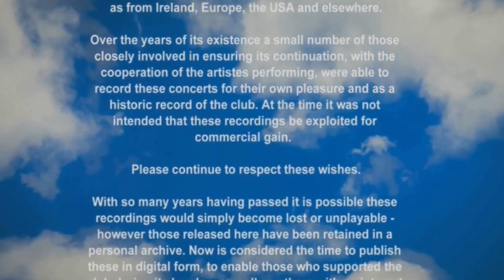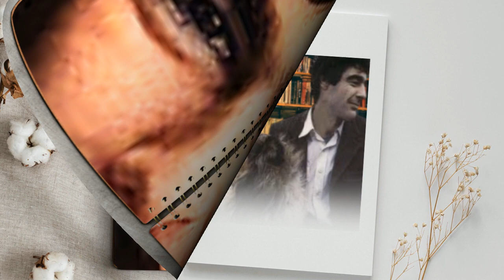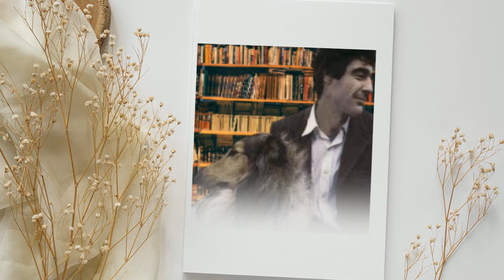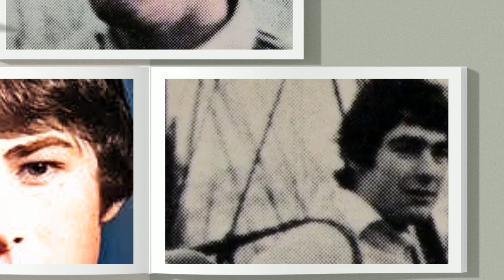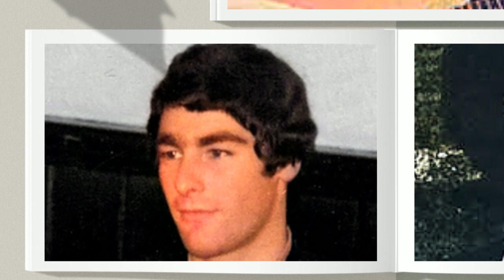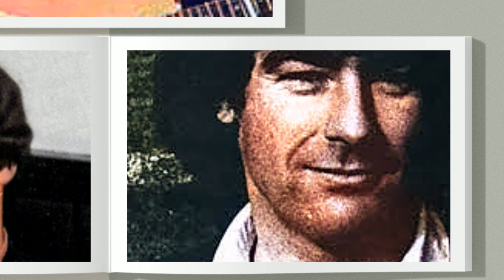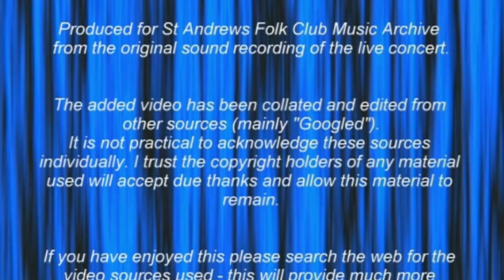Nic Jones at St Andrews Folk Club 17-6-73 (artiste only)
Based on an archived audio recording of singer/guitarist NIC JONES
performing at St Andrews Folk Club in the Star Hotel, St Andrews, Fife, Scotland in June 1973.

NIC JONES, was born in 1947 in Orpington Kent, moved to Brentwood in Essex at the age of two.

He learned to play guitar as a teenager and his early musical influences included Ray Charles, The Shadows, Chet Atkins and Duane Eddy.

His interest in folk music was aroused by an old friend, a member of a folk band called The Halliard. When the group decided to turn professional, one left to pursue a different career and Nic was invited to take his place.

He learned to play fiddle and to research and arrange traditional material.

The group toured the UK from '64 to '68, splitting up when two members decided to pursue other careers.

In '68, he married and settled in Chelmsford pursuing a career as a solo folk artist playing professional gigs from '69 and releasing his first album in '70.

Much in demand as a musician and guest on albums by leading UK artists such as Barbara Dickson, Richard Thompson, June Tabor and Shirley Collins he produced his own studio albums: Ballads and Songs (1970), Nic Jones (1971), The Noah's Ark Trap (1977), From the Devil to a Stranger (1978), and  his last, the acclaimed Penguin Eggs (1980).

In 1982, Nic was involved in a serious road traffic accident - returning home by car after a gig at Glossop, on the road between Peterborough and March in Cambridgeshire, he drove into a lorry pulling out of a brickworks suffering serious injuries, including brain damage, requiring intensive care treatment and hospitalisation for many months.

His injuries left him with permanent physical co-ordination problems, unable to play the guitar as well as before, and no longer able to play the fiddle at all. The accident effectively ended his career as a touring and recording professional musician.

Now living in Devon he continues to play guitar and write songs for pleasure.  His wife Julia set up the record label Mollie Music which has issued albums of re-mastered live recordings from his early career - In Search of Nic Jones (1998), Unearthed (2001) and Game Set Match (2006).

In 2014 Nic had recovered enough to venture again on stage accompanied by his son Joe. Joe taught himself to play guitar whilst living away from home in Newcastle. His alter-ego, Troy Lovehammer, plays electric bass in Electric Fuzz (along with his old school chums, Paul, James and Ian) – a non-professional band, playing purely for their own amusement and that of their friends.

Joe accompanied Nic on the CD “The Halliard: Broadside Songs” and at the QEH, Southbank concert, “In Search of Nic Jones” as well as at gigs in Swansea, Bristol, Birmingham, Norwich and Lewes and in 2015 at the Ryburn Folk Club in Sowerby Bridge.

FOOTNOTE:  Sadly Nic’s singing of the ballad “Annan Water” is marred by tape deterioration from over 50 years in storage. However it has been decided best to leave it in this upload, no other live recordings having been identified.

A studio recording of the song can be found on the long discontinued album Ballads and Songs (1970). The album has been uploaded to YouTube by contributor “Chan-yang Kim” and can be found